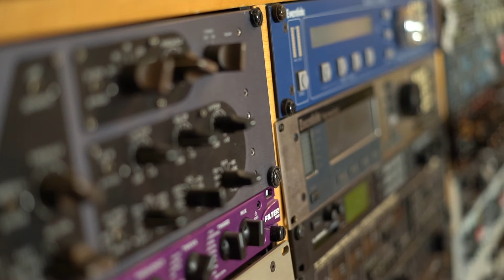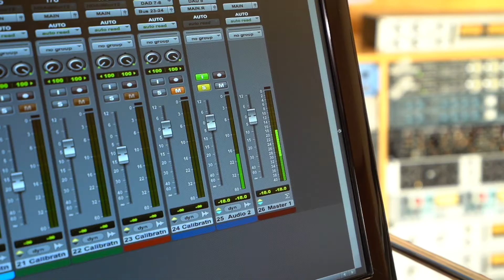Niveles de CALIBRACIÓN | dBu, dBFS, VU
En este video hablamos sobre el estándar profesional de audio +4dBu y su equivalencia en un entorno digital.
Cuando trabajamos en audio es importante conocer este estándard y que nuestro sistema de grabación y reproducción esté perfectamente alineado de manera que estemos aprovechando todo el headroom disponible.
En analógico los dBu equivalen a valores de niveles de tensión, medidos en voltios (RMS). Recordemos que nuestros micrófonos son transductores que convierten las señales acústicas en señales eléctricas. Estas señales pasarán por diferentes elementos de la cadena de audio como previos, compresores, ecualizadores, etc.
Es importante que nuestro estudio esté perfectamente calibrado para poder trabajar dentro de los márgenes donde la calidad de la señal es saludable.
En Analógico la distorsión es más agradable al oído humano que la distorsión en digital que suele ser inaceptable, de manera que en mesas como la SSL4000E cuando estamos fuera del margen máximo la señal estará distorsionada pero incluso resulta agradable en ciertos estilos.
En el mundo de la Ingeniería y del audio el dB, tanto adimensional como todas sus variantes (dbu, dBV, dBSPL, dB FS...), nos ofrece una visualización de diferentes magnitudes de una manera más sencilla ya que los comparamos con valores de referencia y de esta forma vemos cuánto más o menos está nuestro valor respecto de la referencia.  No obstante suele liar mucho al principio debido a no estar habituados a trabajar con dB.
Recordad que 0dB no significa nada sino que las dos magnitudes que estamos comparando son iguales.

Clase gratuita de Pro Tools en mi web

📘 Autor del Libro : "Grabación en estudio: preparación y técnicas" (Editorial Altaria)